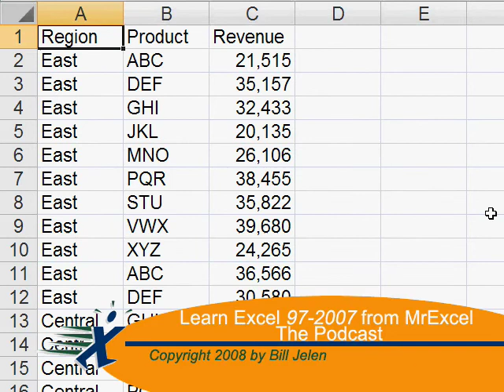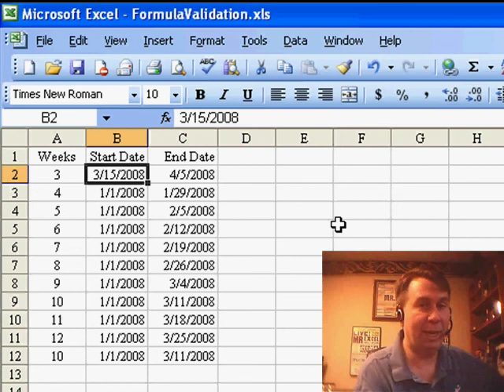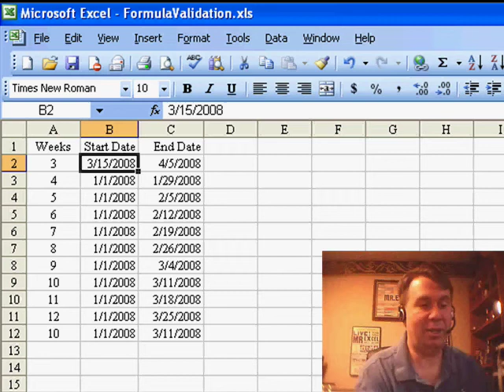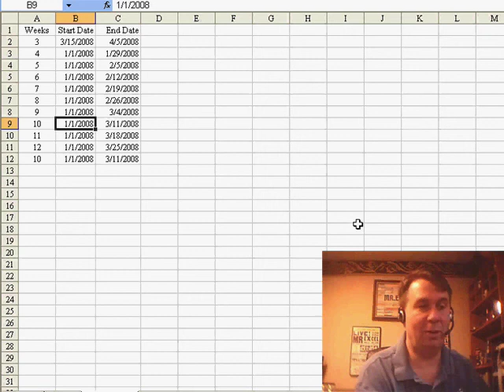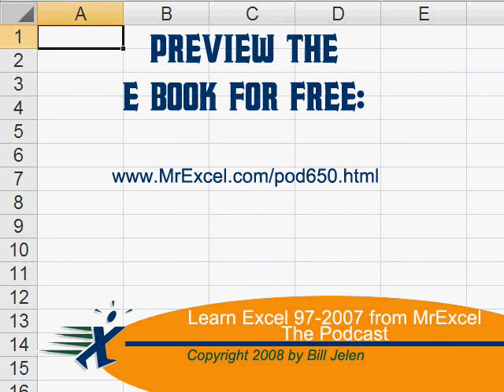Excel - Master Data Validation in Excel: Prevent Date Extension Beyond March 31st - Episode 892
Microsoft Excel Tutorial:  Master Data Validation in Excel: Prevent Date Extension Beyond March 31st.

Welcome back to the MrExcel netcast! Can you believe it's been 10 years since we started this journey together? To celebrate, we're hosting a free webinar on November 21st, 2008 at 11am Eastern time. If you want to join in on the fun and learn some cool tips and tricks, just head over to MrExcel.com/webinar.html to sign up. There's still plenty of space available, so don't miss out!

Now, onto today's Excel question, sent in by John. He's working on a spreadsheet that tracks sporting programs with a set number of weeks and a start date. John wants to set up validation to ensure that the end date does not extend beyond March 31st. He initially tried setting up validation in Column C, but since no data is entered in that column, the validation would never fire. But with some clever use of validation, we can solve this problem in a different way.

Instead of setting up validation in Column C, we can use the Custom option in the Data Validation menu. This allows us to write a formula that will evaluate to true or false. In this case, we can use the MONTH function to calculate the month of the end date and make sure it is less than 4 (representing April). We can also customize the error message to let the user know that the end date is too late and prompt them to try again. By copying this validation down the range, we can ensure that any changes made to the start date or number of weeks will not result in an end date beyond March 31st.

But what if someone changes the number of weeks? To cover all bases, we can also set up validations in Columns A and B using a slightly different formula. This way, any changes made to either the start date or number of weeks will trigger the validation and prevent the end date from extending beyond March 31st. By approaching the problem from a different angle, we were able to find a solution that works for all scenarios.

I want to thank John for sending in this question and for being a part of the MrExcel community. And to all of you, thank you for joining me on this 10-year journey.

Jon wants to set up validation to see if the result of a calculation exceeds a certain value. In Episode 892, we take a look at using Data Validation with a formula.

Table of Contents:
(00:00) Introduction to MrExcel netcast and 10th anniversary webinar
(00:28) Details about the free webinar on November 21st, 2008
(00:38) Excel question from John about setting up validation for dates
(01:05) Solution using custom validation in Column B
(02:38) Copying validation to other cells and using different formulas in Column A
(03:41) Clicking Like really helps the algorithm

This video answers these common search terms:
10th anniversary of MrExcel
11am Eastern time
Copying validation
Custom validation formula
Error alert
Excel question
Free webinar
MrExcel netcast
November 21st, 2008
Preventing date extension
Setting up validation
Start date and end date